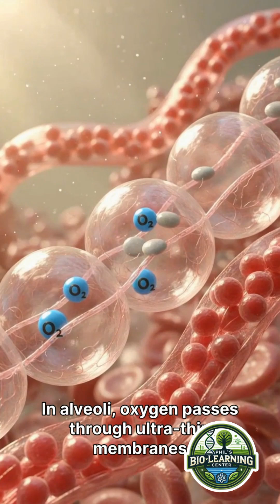The Silent Power That Keeps You Alive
In this short clip, we gently explore how the respiratory system works — from air entering your nose to oxygen reaching your cells.
Simple, calm, and perfect for beginners who want to understand biology without stress.

Breathe. Learn. Repeat.